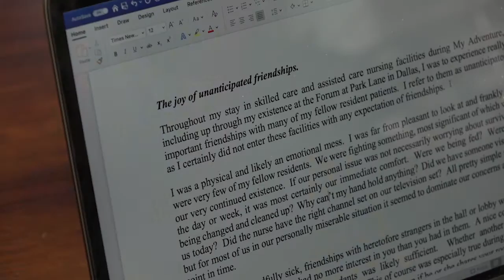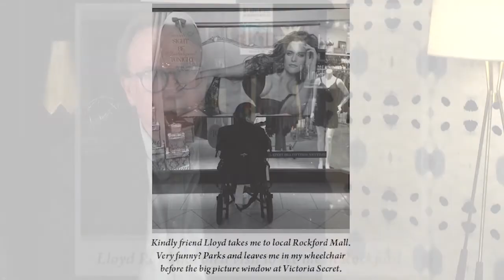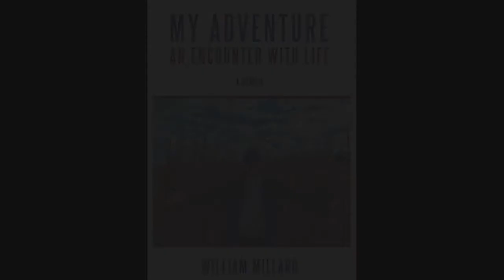My Adventure: An Encounter with Life by William Millard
Bill Millard is a commercial attorney with an international law firm in Dallas, Texas, and life could not be better.

On top of his lucrative job, he is married with two wonderful children, lives in a nice neighborhood with great schools, and is a proud Texan. But his world comes crashing down as his health starts to decline.

At first, it’s not clear what is wrong, but then he is diagnosed with several near-fatal diseases, including amyotrophic lateral sclerosis, or ALS, which is a progressive nervous system disease that causes a loss of muscle control.

He loses his family, career, home, and health. After a period in a comatose state, he wakes up as a quadriplegic, suffering severe seizures. He is unable to eat, drink, swallow, speak, stand, breathe without respiratory care, or carry on life as he knew it.

In this inspiring memoir, Millard reveals how he coped with his diagnosis and made a miraculous recovery, spending seven-plus years fighting for his life in long-term health care facilities, physical rehabilitation facilities, and other centers. Millard’s story also offers a unique first-hand patient’s perspective as to what it is like to live in skilled and senior healthcare facilities today, containing many observations on what he thinks makes a better facility for patients and their families.